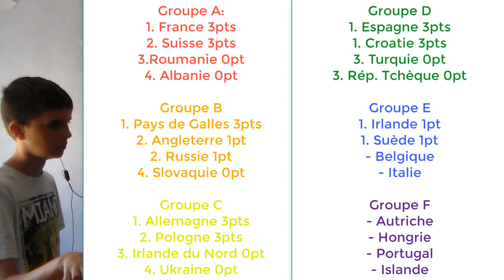LE MATCH DE LA MORT DE LA POULE DE LA MORT?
Match de l'Euro 2016 à revivre!
Belgique - Italie